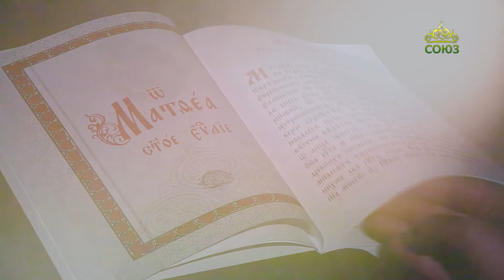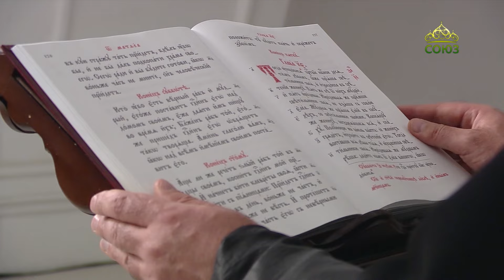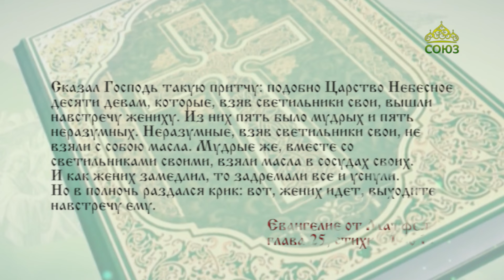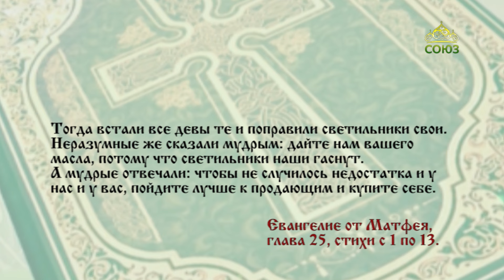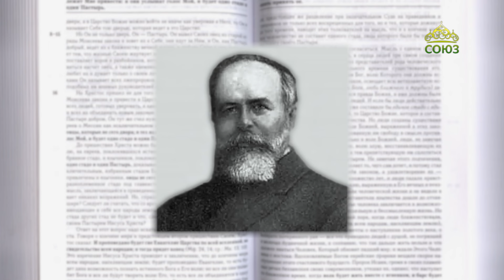Евангелие 10 февраля. Не знаете ни дня, ни часа, в который приидет Сын Человеческий